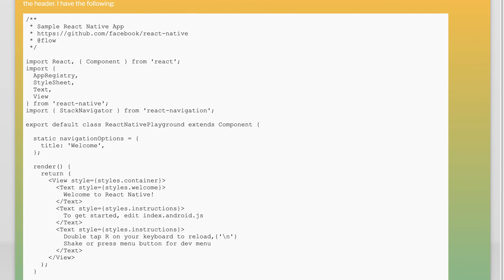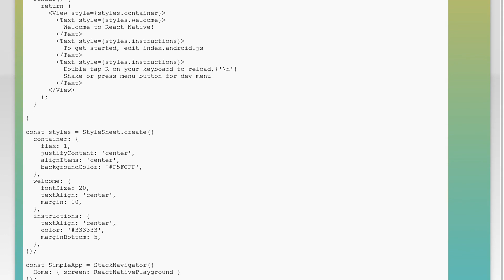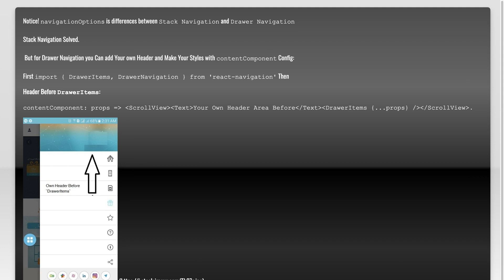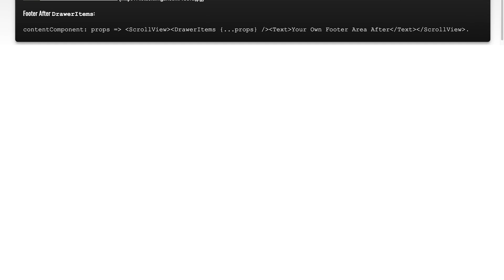React Native, change React Navigation header styling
javascript: React Native, change React Navigation header styling

Related to: javascript, reactjs, react-native, react-navigation